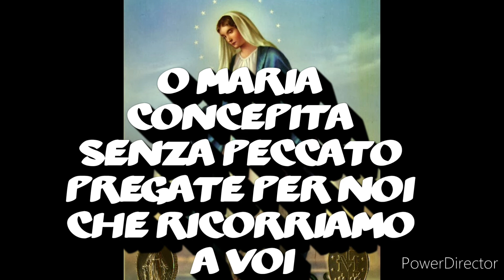POTENTE ROSARIO ALL' AUGUSTA REGINA DEL CIELO